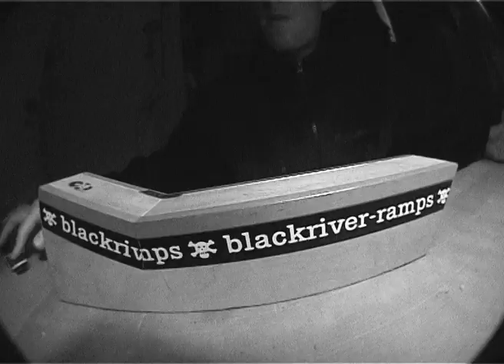whats u do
joycult + ego